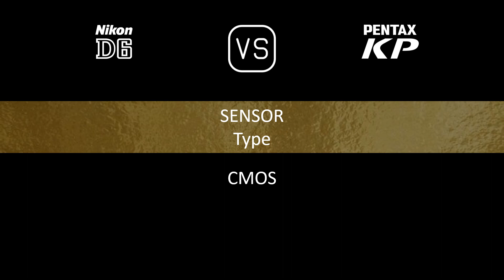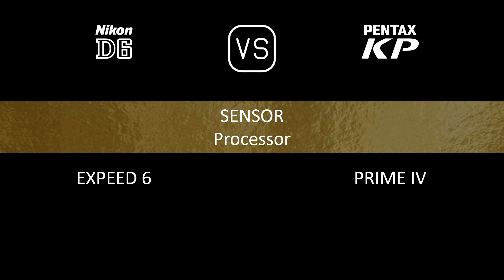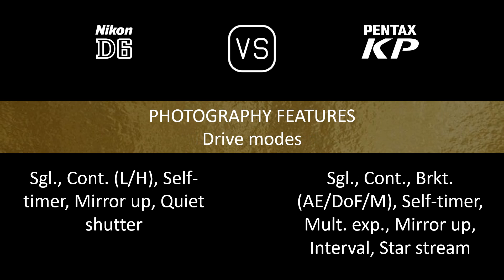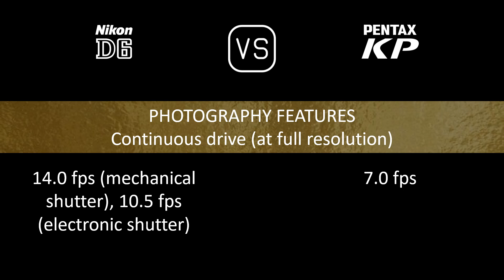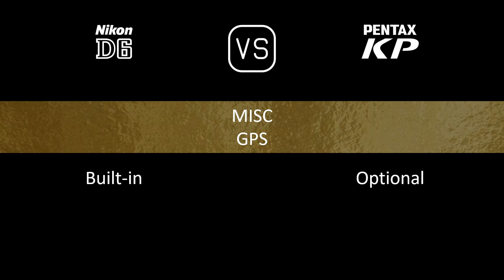Nikon D6 vs. Pentax KP: A Comparison of Specifications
This video overviews the Nikon D6 and the Pentax KP in a parallel comparison of specifications.

00:24 LAUNCH
00:32 BODY
00:41 SENSOR
01:05 IMAGE
01:21 OPTICS & FOCUS
01:50 SCREEN
02:10 VIEWFINDER
02:22 PHOTOGRAPHY FEATURES
03:23 VIDEOGRAPHY FEATURES
03:39 STORAGE
03:43 CONNECTIVITY
04:12 PHYSICAL
04:32 MISC